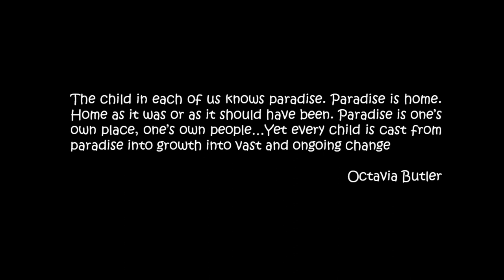Back to Eden - A Tribute to Friendship & Childhood (Ehden, Lebanon)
We are amateur musicians. We are not seeking perfection, we're just enjoying music... We composed, arranged and performed this song in memory of our lovely and simple childhood that we relished in our hometown Ehden, in north Lebanon.

The genre is obviously a classic rock (70s - early 80s) influenced mainly by Deep Purple, Rainbow, Scorpions, etc. and of course by our all time favorite band Pink Floyd.

For those who can connect, we hope you enjoy...

Ghassan Haddad - Bass & Vocals
Tony Haddad - Drums
Joseph Greige - Keyboard
Halim Hosri - Rythm Guitar & Solo
Jihad Jelwan - Lead Guitar & Solo